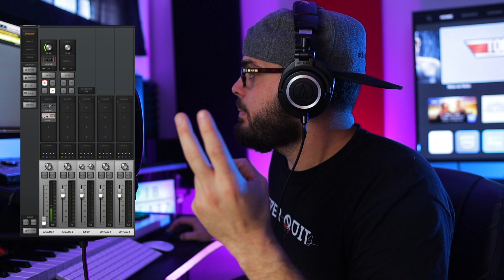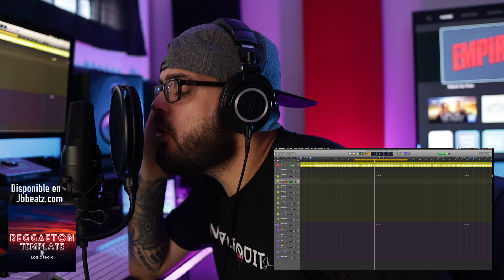Plantilla para Grabar voces Reggaeton en Logic pro x [Waves+Logic pro x] Template Jbbeatz.com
Template para grabar Voces

Mis equipos de producción:
-Tarjeta de sonido
-Microfono condensador
-Teclado Midi
-Monitores (Bocinas)
-Hard drive
-Mic Guard

JB Beatz